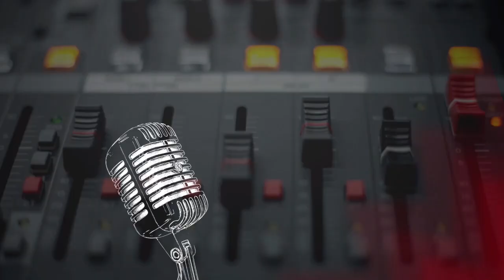🛤️ Esperanza Sin Fronteras 🎤 - Tema: "YO SOY EL PAN VIVO" (03-09-2024)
Programa espiritual reflexivo convivencial Con el Pbro. Valentín Rodríguez que tiene su espacio radial para llevar una palabra de vida, una palabra que avive la esperanza en medio de las dificultades, tribulaciones, tormentas espirituales y emocionales; una palabra para entusiasmar nuestra fe a Dios y a nuestros semejantes y abra nuestro corazón de par en par para que entre la gracia y la bendición del espíritu santo...
    - Vengan a mí todos los que están fatigados y cargados que yo les aliviaré.  (Mt. 11,28)

Vídeo de producción realizado por LVDLM en San Rafael de El Mojan, estado Zulia, Venezuela...

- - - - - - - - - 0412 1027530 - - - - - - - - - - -